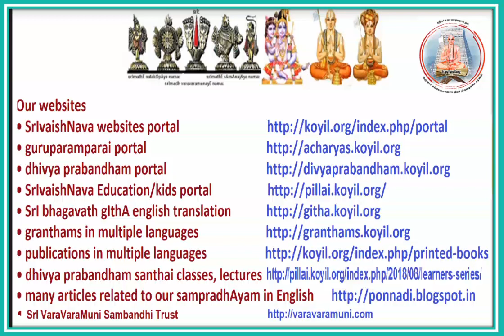guruparamparai - piLLai uRangA villi dhAsar